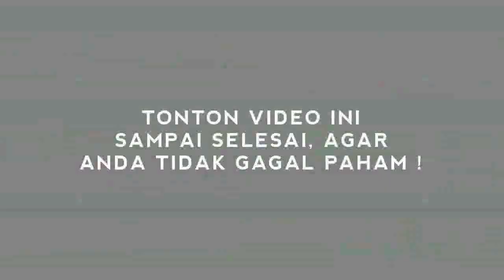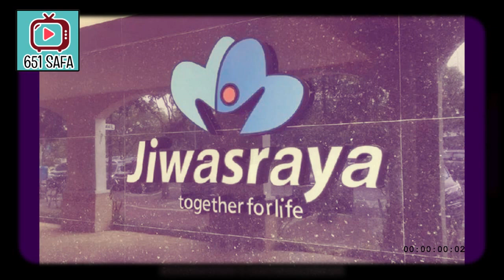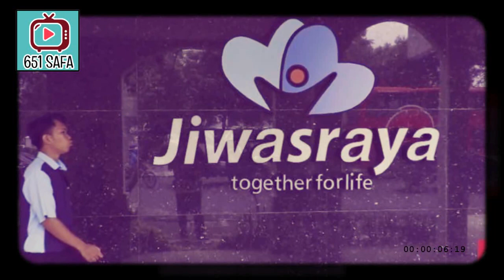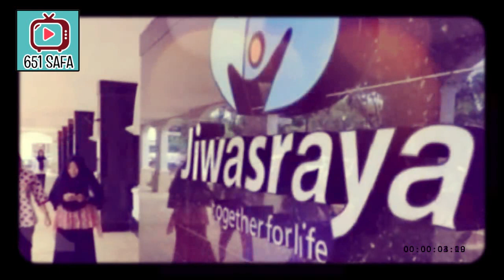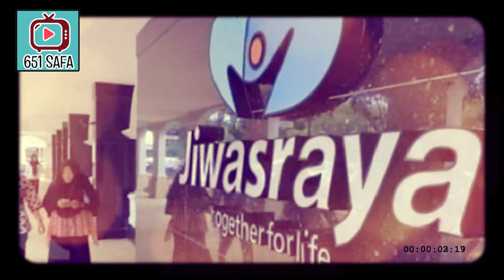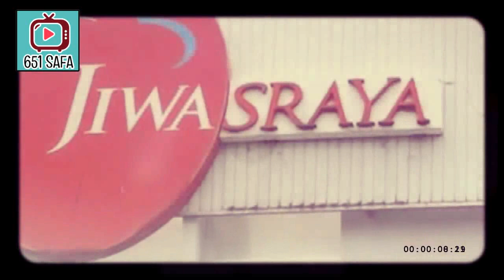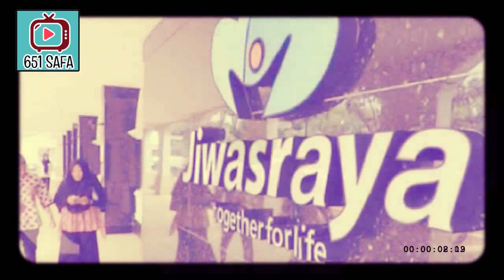KORUPSI ! KEJAGUNG SERET EKS MENTERI BUMN RINI S ! ANJEE KIYIK !